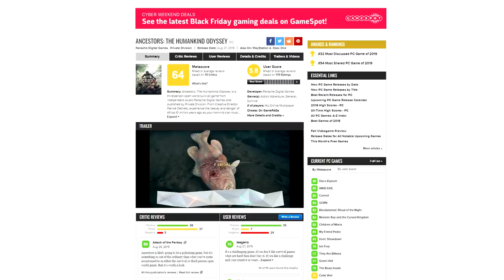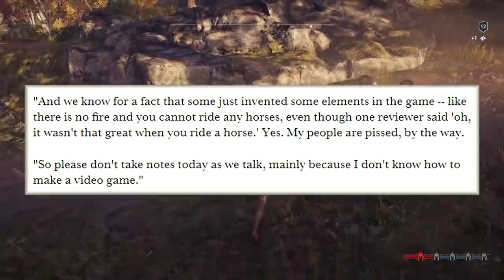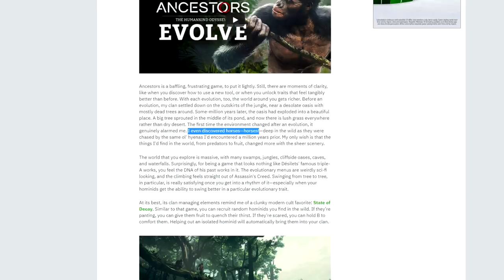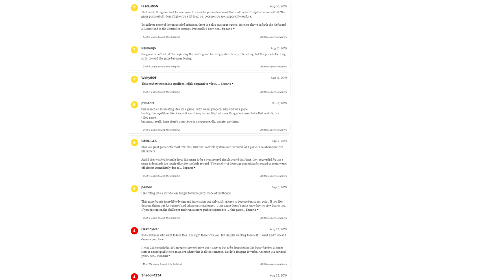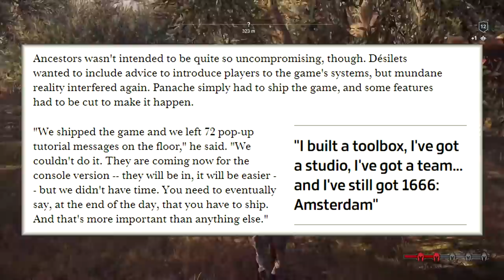Developer Accuses Reviewers Of Not Playing His Poorly Reviewed Game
Ancestors: A Humankind Odyssey kind of squirted out to middling reviews, earning praise for its ambitious elements but coming under fire for being obtuse, awkward, boring, and irritating.

Its chief developer is rather bitter about the whole thing, and says he's used to better reviews. In expressing his disappointment, he accused some game reviewers of not really playing the game and making stuff up about it, unsubtly suggesting his game would perform better otherwise.

As a critic and a former full-time game reviewer, I've got some serious issues with the implications being made, especially when all the evidence points to the fact that Ancestors just isn't all that good a game.